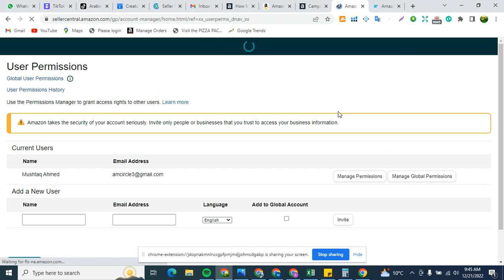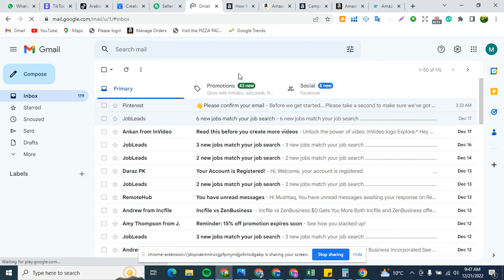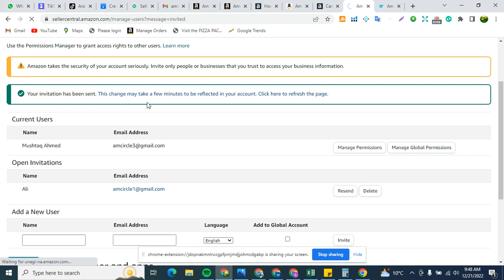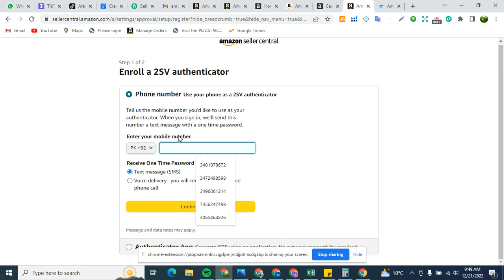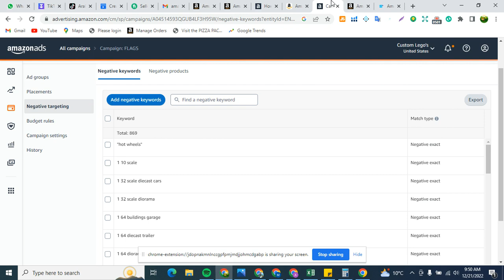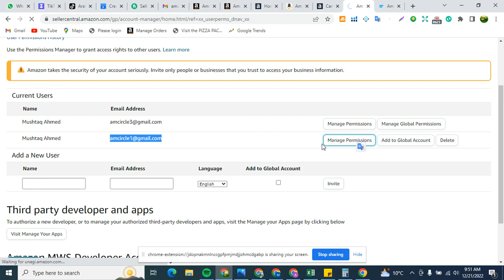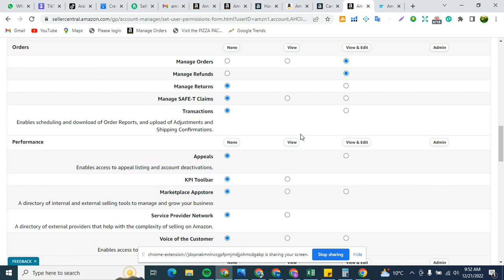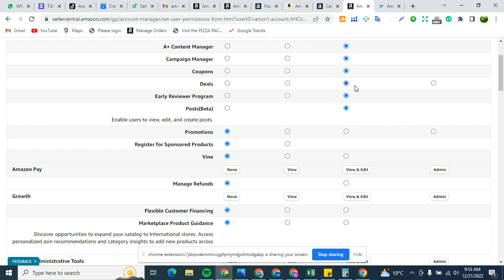How to give amazon user permission to another person? II How to give user permission to Amazon VA?